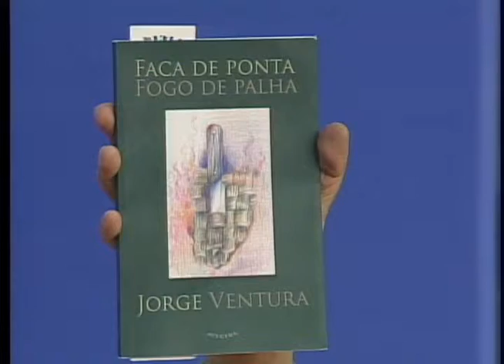TV Passaponte - Dicas Culturais - 03/10/2014